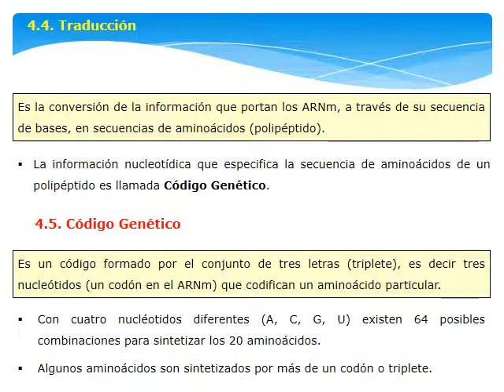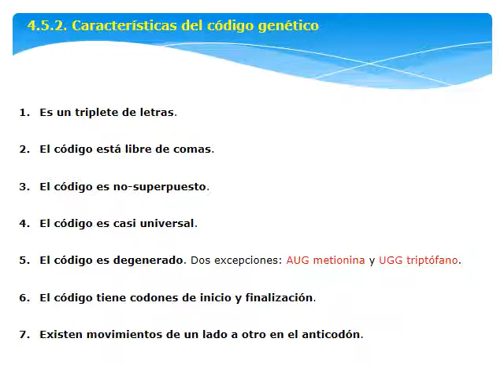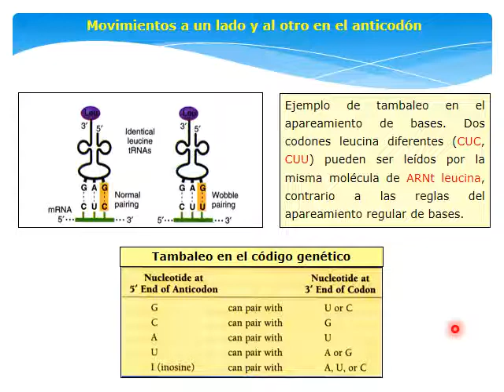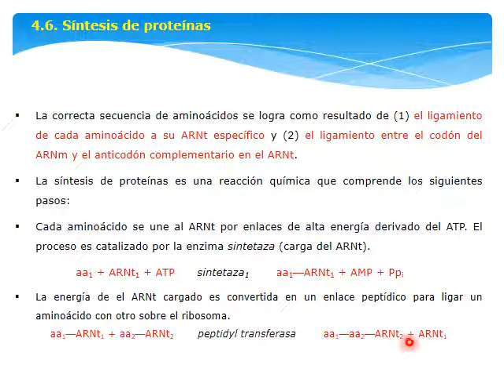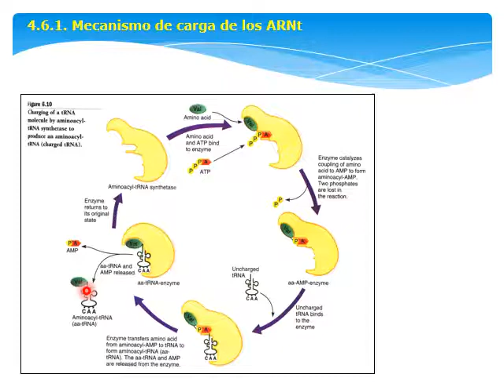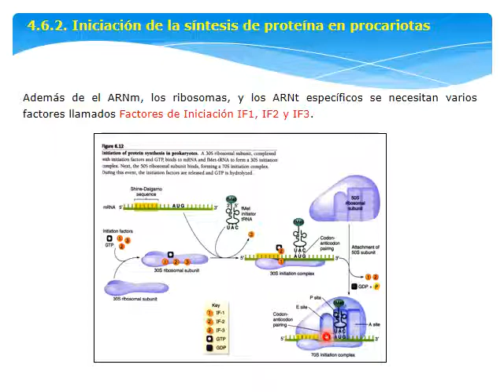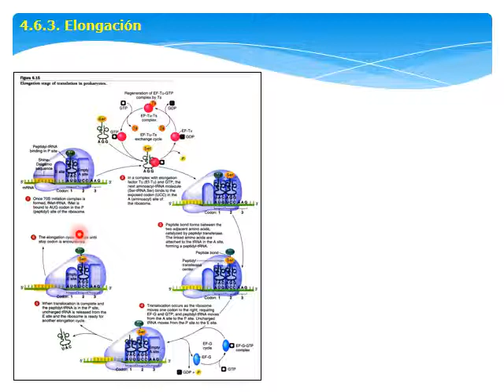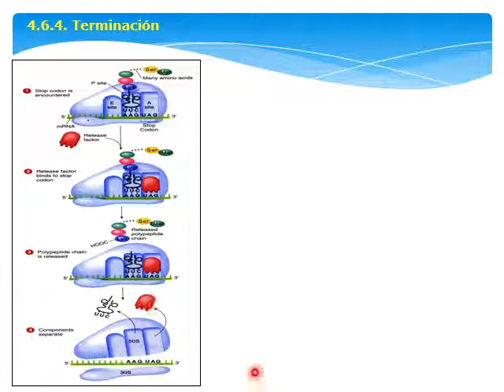2020 Tema 9 ADN Tercera parte